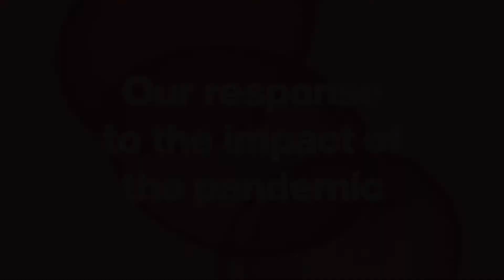Post-pandemic futures: food security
Professor Quintin McKellar, Vice-Chancellor of the University of Hertfordshire looks at how the food we eat may change in the future.